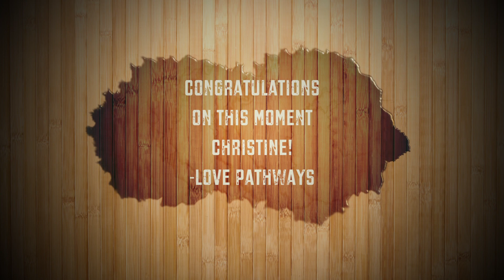Watch Party for Christine Ha Master Chef 2012!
Christine's Church Pathways' watch party for Christine Ha winner of Master Chef 3 2012!